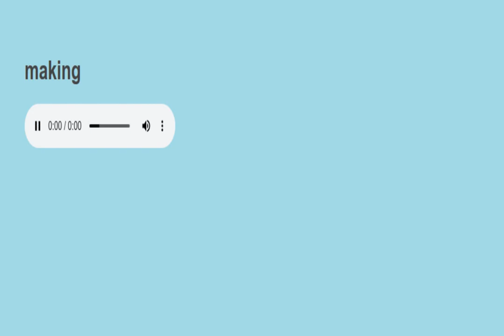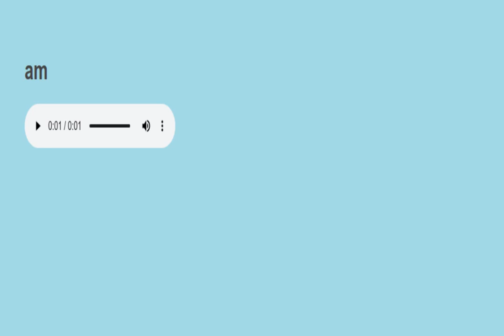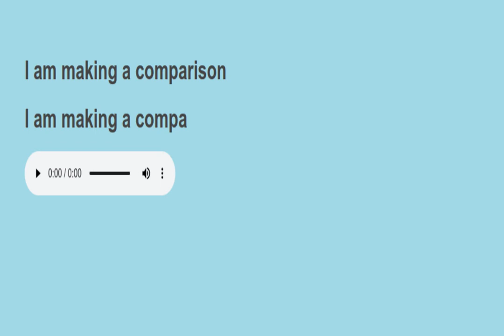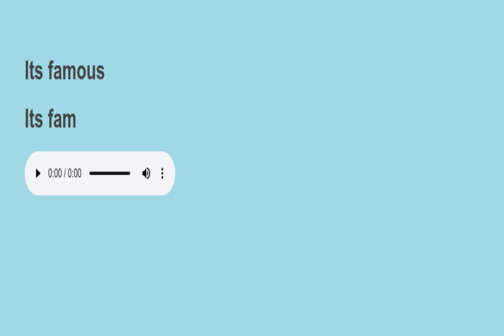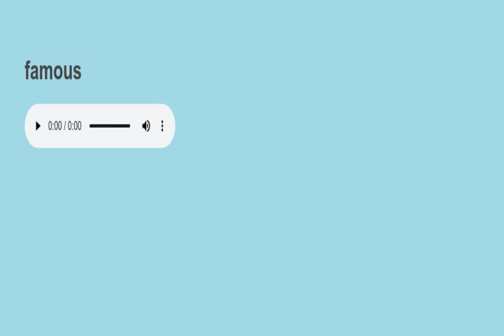Sight sentences reading practice 377